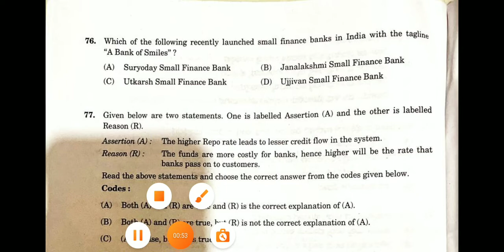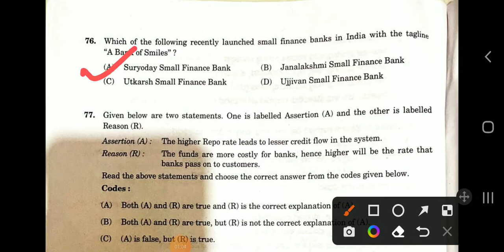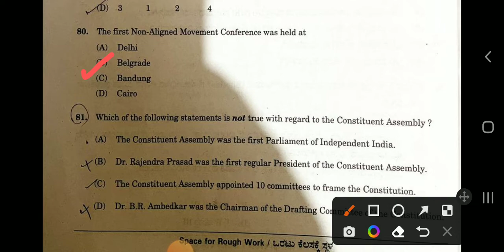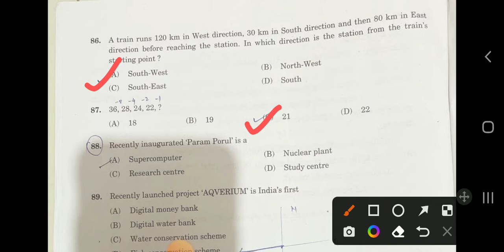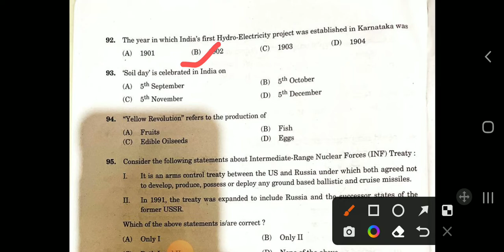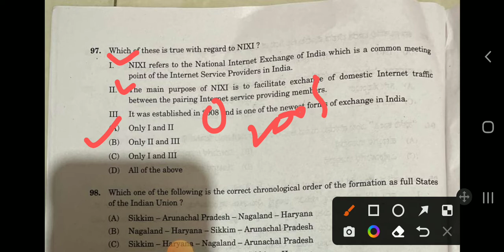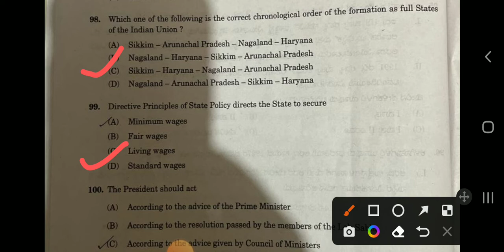KTPCL AE CIVIL ENGINEERING | ANSWER KEY | GS PART | EXAM DATE : 24 July 2022